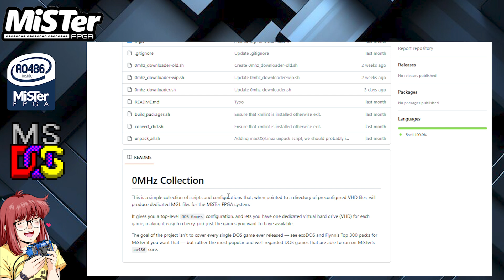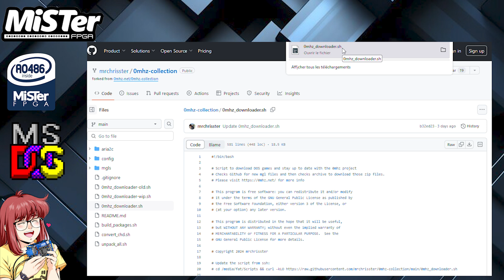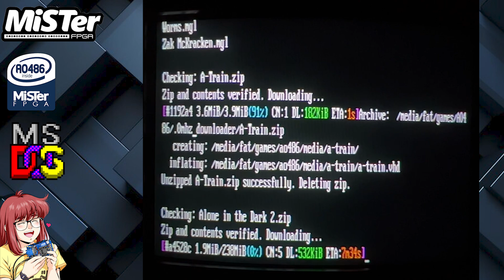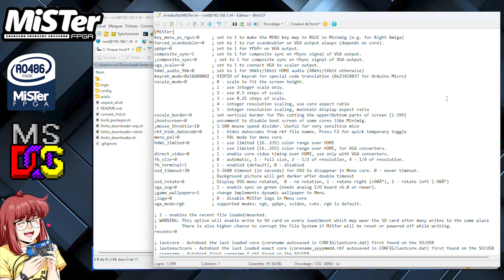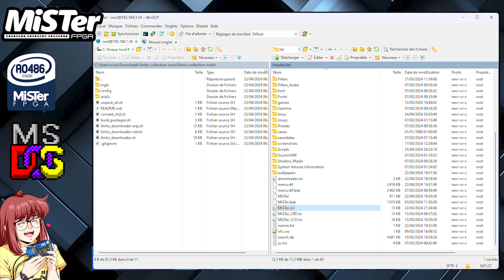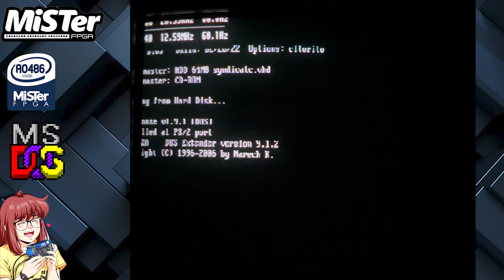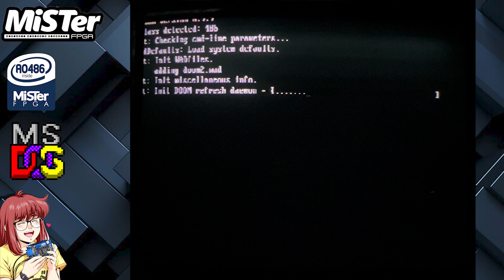MiSTer FPGA : 0MHz DOS Collection Downloader !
Vidéo de présentation du script 0mhz_downloader.sh utilisable avec le projet ⓿MHz DOS Collection sortie en date du 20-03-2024 sur le MiSTer FPGA. Je vous montre cela sur plusieurs CORE/JEUX qui sont tous listés ci-dessous avec les chapitres associés :

0:00 Intro
00:19 Script & Configuration (Tutorial & Installation)
04:05 Commander Keen
05:51 Formula One Grand Prix
07:13 Syndicate
07:52 Wing Commander 2
08:45 Eye Of The Beholder 2
09:30 Indianapolis 500
10:25 Doom 2
11:34 Outro

Configuration Mister.ini :
[ao486]
direct_video=1
vscale_mode=0
vscale_border=1
video_mode=640,6,56,66,224,14,8,18,1200